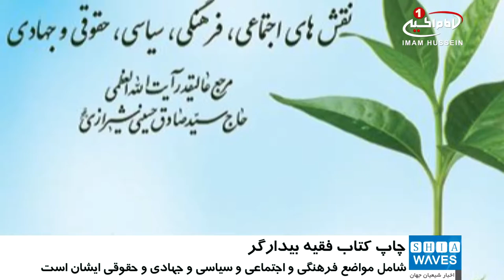چاپ و نشر کتاب ارزشمند «فقيه بيدارگر» توسط مؤسسه فرهنگي ـ مذهبي «رسول اکرم صلي الله عليه وآله»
کتابی با عنوان «فقیه بیدارگر» انتشار یافت.

به همت بخش کربلای مقدسِ «مؤسسه فرهنگی ـ مذهبی رسول اکرم صلی الله علیه وآله» ـ مرکز نشر آثار و اندیشه های آیت الله العظمی سید صادق شیرازی»مدظله، مجموعه جامع و ارزشمند «الأدوار النهضویة» به زبان فارسی و تحت عنوان «فقیه بیدارگر» ترجمه و چاپ شد.

این مجموعه با هدف معرفی افکار و آراء و همچنین نقش ها و موضعگیری های مرجع عالیقدر «آیت الله العظمی سید صادق شیرازی»مدظله، در ادوار مختلف، به چاپ رسیده که متشکل از دو بخش نقش های «فرهنگی و اجتماعی» و «سیاسی، جهادی و حقوقی» معظم له است که می تواند چشم انداز خوبی از افکار و همچنین فعالیت های ایشان و وابستگانشان را به خواننده منتقل می کند.

پرداختن به مسائل روز جامعه، جوانان، تشیع، فرهنگ، استعمار، رسانه، تبلیغ و برخی از اتفاقات جهانی و منطقه ای، تنها بخشی از مطالبی است که در سطرهای مختلف این کتاب بدان پرداخته شده است.

گفتنی است، کتاب «فقیه بیدارگر» در دویست و دوازده صفحه و در قطع وزیری، با تیراژ پنج هزار جلد به مرحله طبع و نشر رسیده است.

همچنین کتاب «الأدوار النهضویة» به زبان عربی نیز در روزهای اخیر تجدید چاپ شد و در اختیار علاقمندان قرار گرفت.